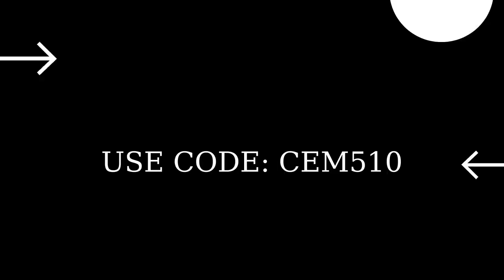Fortnite Item Shop 4 October 2021